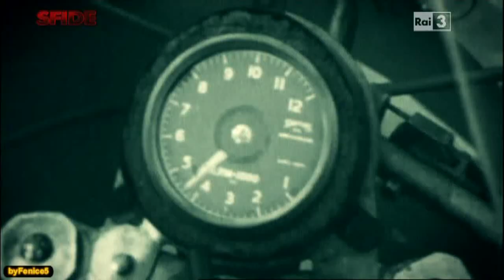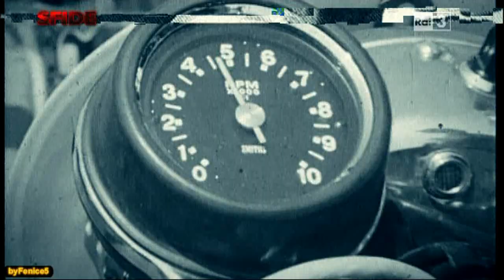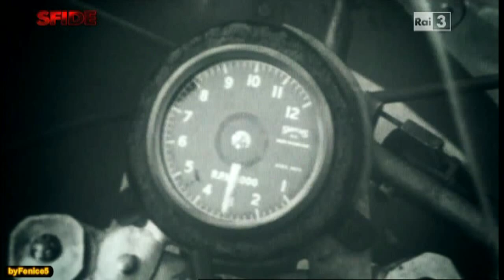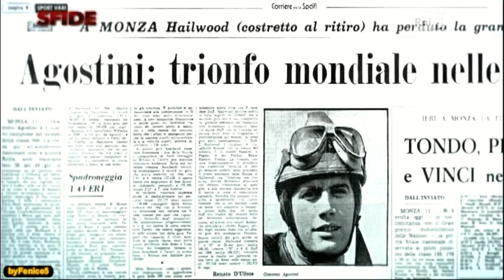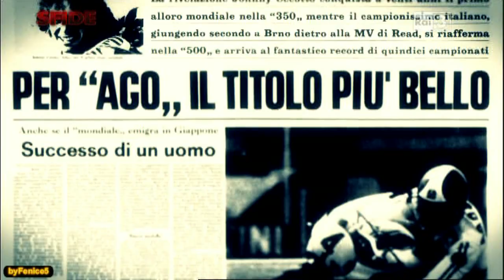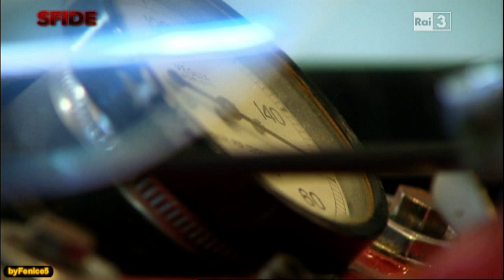Giacomo Agostini...l'irrangiungibile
Trasmissione dedicata ad uno dei più grandi motociclisti che la storia di questo sport ha avuto.